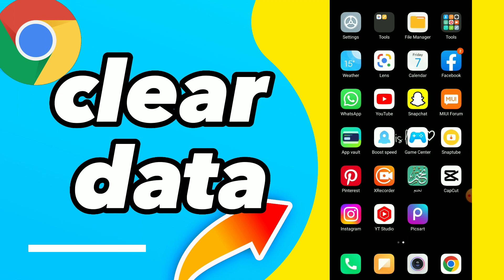How To Clear Data On Google Chrome